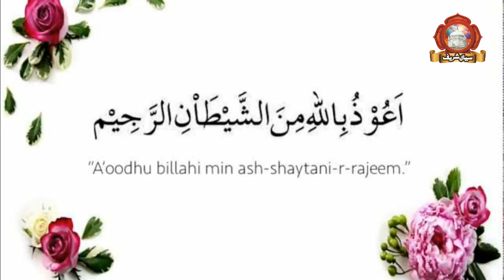Kale Kapro Wale Shaks Ka Nara Ya Ali Madad | Khawja Hameed ud Din Sialvi (R.A) Ka Jawab